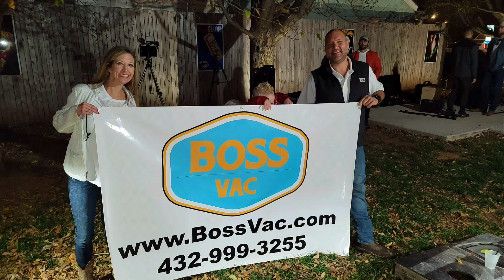Bedlam with Johnny Woods, Ken Lavin and Matt Hill with fossilfuelfridays